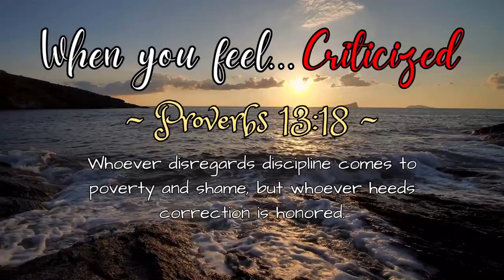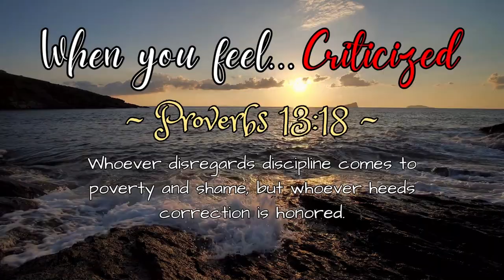When you feel CRITICIZED... 🥺